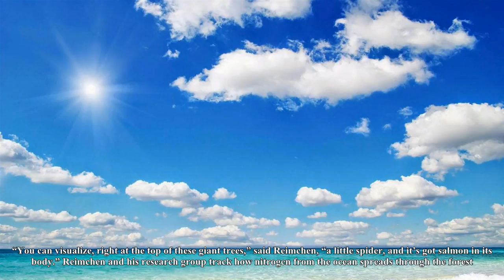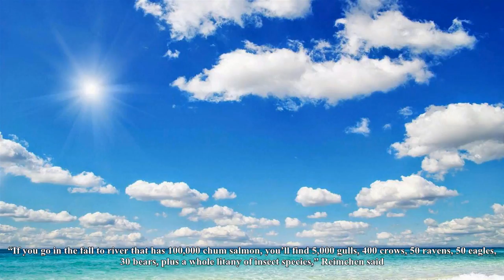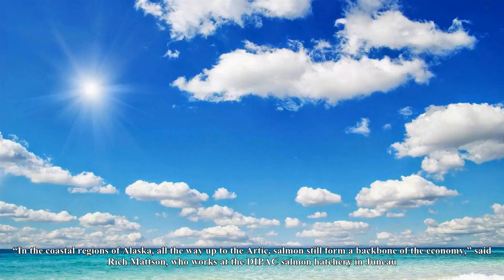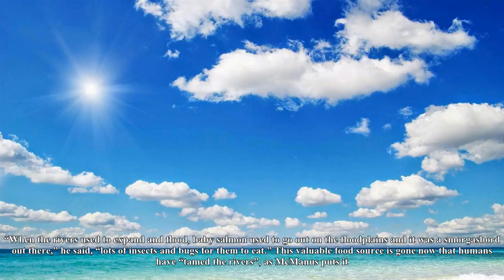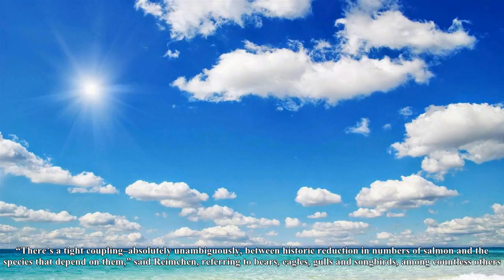There’s something fishy about these trees … | deep look